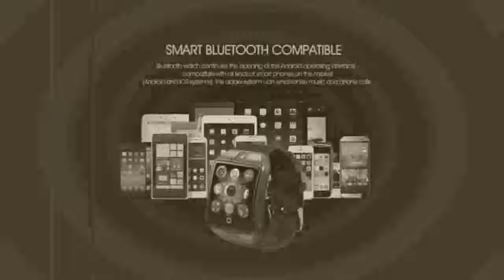Smart Watch With Camera, Q18 Bluetooth Smartwatch SIM TF Card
Today i will show You-  Smart Watch With Camera, Q18 Bluetooth Smartwatch SIM TF Card

Description:
Camera, Q18 Bluetooth Smartwatch SIM TF Card Slot Fitness Activity Tracker Sport Watch For Android.
Smart Watch With Camera, Q18 Bluetooth Smartwatch SIM TF Card Slot Fitness For Android.
Bluetooth Smartwatch SIM TF Card Slot Fitness Activity Tracker Sport Watch For Android.